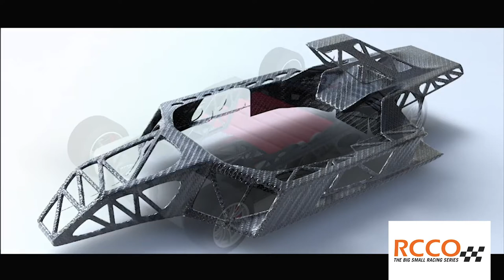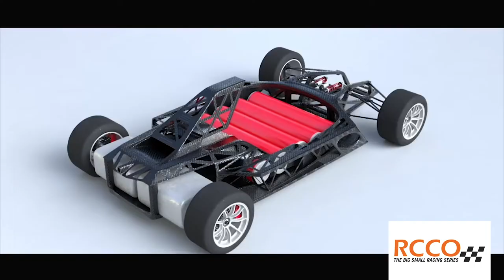RCCO 2018 | RCCO24 AIChallenge – Interview Wolfgang Warnecke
Wer könnte die geplante AIChallenge der "großen kleinen" Elektro-Rennserie RCCO besser erklären als Wolfgang Warnecke, Chief Scientist Mobility for Shell und einer der treibenden Kräfte der Philosophie VisionRCCO.